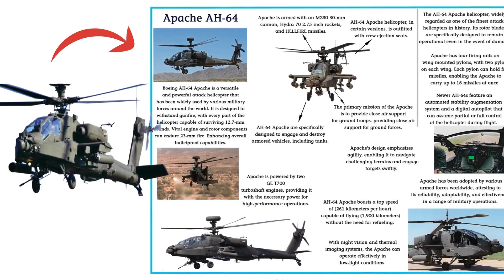Is Airbus planning to design the next variant of the A350?